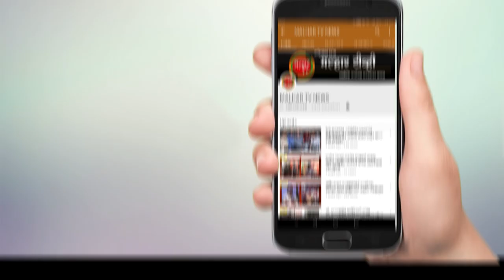पनवेल तालुक्यातील कोरोनोग्रस्तांची संख्या २० वर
पनवेल तालुक्यातील कोरोनोग्रस्तांची संख्या २० वर;उलवे नोड परिसरात आढळले नवे  ३ रुग्ण
महापालिका आयुक्त डॉ. गणेश देशमुख यांची माहिती